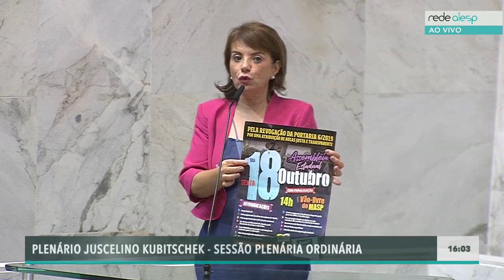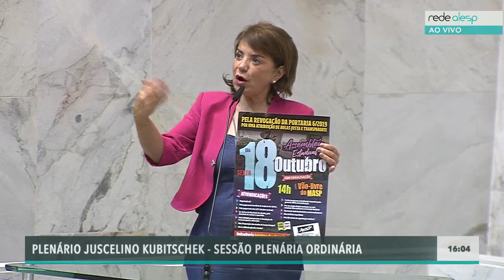Professora Bebel, Deputada Estadual - PT - 16/10/2019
Pronunciamento da Deputada Estadual durante a Sessão Plenária realizada no dia 16/10/2019 no Plenário Juscelino Kubitschek da Assembleia Legislativa do Estado de São Paulo.